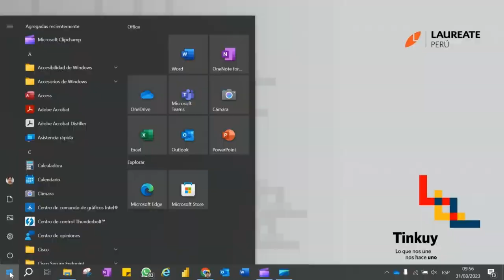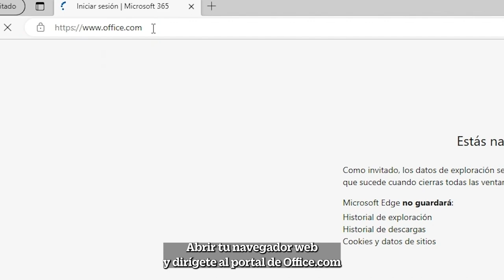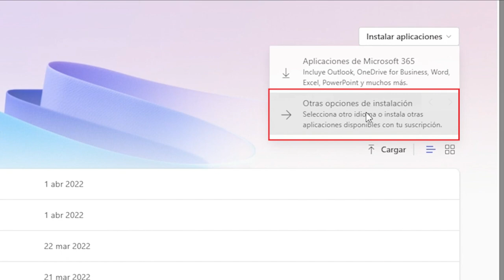Cómo instalar Office 365 en tu computadora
Como estudiante de UPC, tienes la ventaja de contar con una licencia gratuita de Office 365 que te permite aprovechar características avanzadas como la grabación de vídeo en PowerPoint. Esta función se encuentra disponible únicamente para Office 365
Para utilizar esta opción, debes instalar la versión Office 365 en tu computadora.